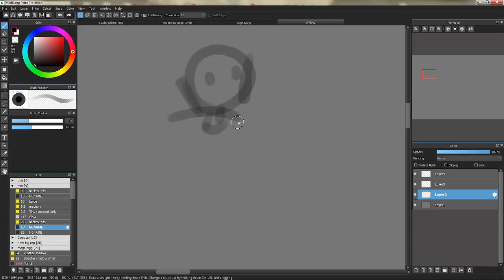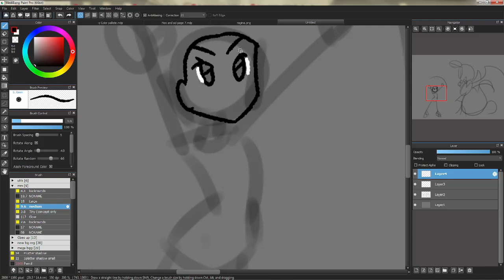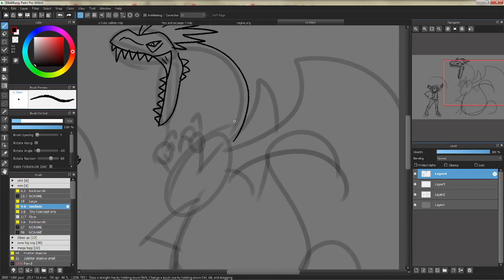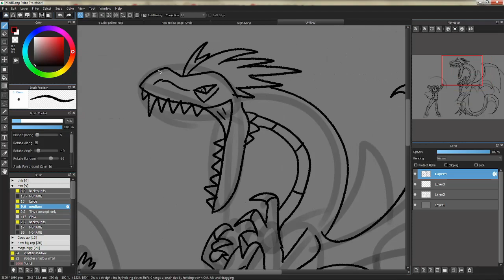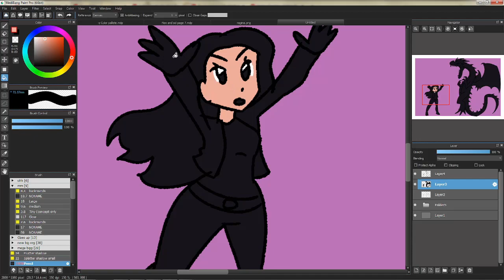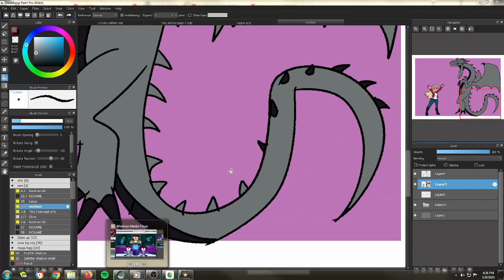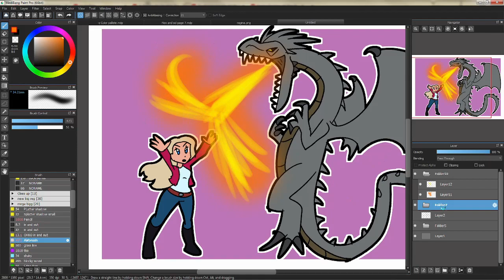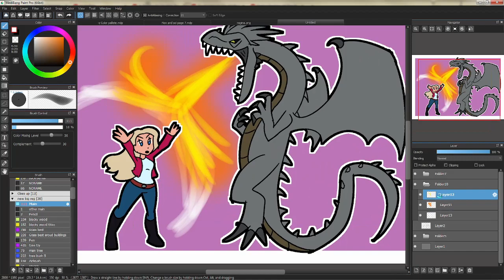OUAT lily is my favorite character... EVER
Music